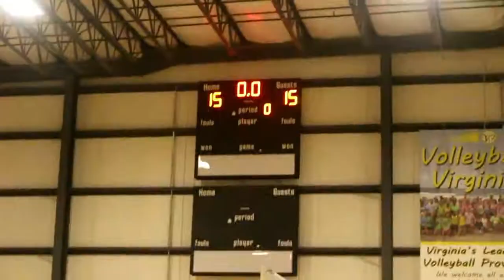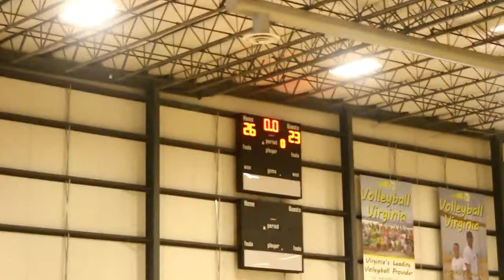All Stars v Ground and Pound Semi Finals